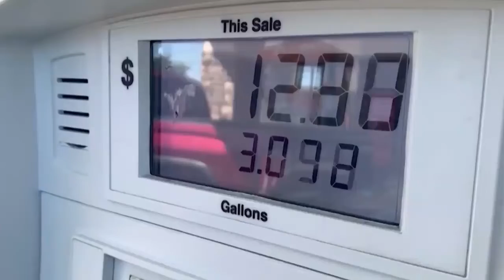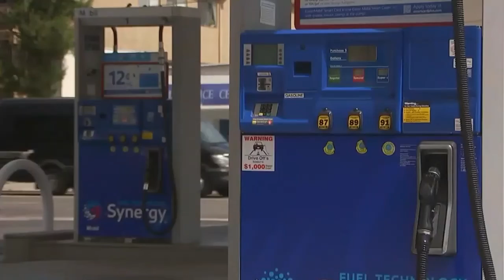[WVLA] Rep. Graves discusses the gas tax holiday's impact on transportation projects